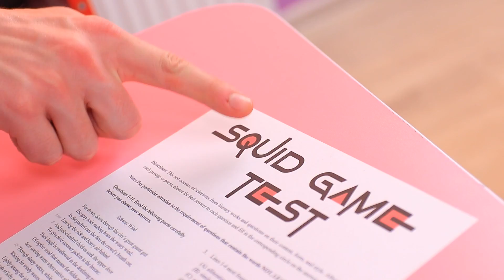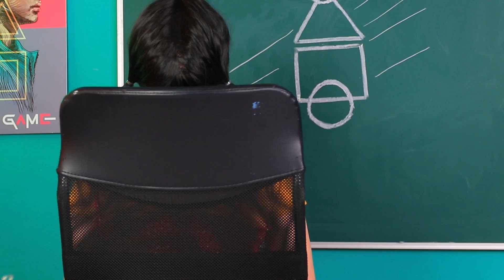Squid Game College / Squid Game nella Vita Reale!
Entrare in squid game contro la tua volontà? Succede! Ma forse non è così male, e puoi trovarci qualcosa di utile?